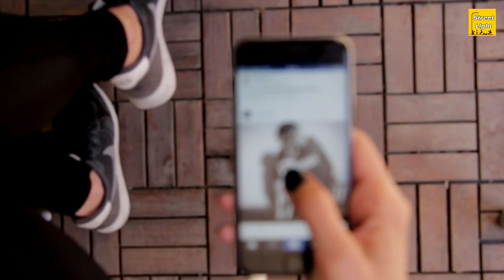OMG! Problem with Space Junk || Unknown Facts about Space Debris|Space Waste on the Earth Orbit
Space junk around the earth.
Hello friends. Welcome to the Street Light channel. Here you can find all about space junk/space debris/space waste facts.
What is Space Junk? | Unknown Facts about Space Debris | How can they fix the problem of this Waste? how to clean up space junk? how much space junk is there? how much junk is in space? how much space debris orbit the earth? where is space debris? the problem with space junk in Telugu

Space Junk లేదా Space Debris అంటే ఏమిటి? వాటి వల్ల ఇంత ప్రమాదమా!
It is all about Top Satellites and What is Space Junk/Space Debris?  backpack. What is The Big Problem With It? Facts about Sputnik 1 Satellite. NASA Launched Skylab. How many waste peace on the space. How much Space junk or Space debris on space? What is space waste? What is the Use of Satellite? satellite launch or work. where is the earth orbit? how to build or create a satellite or create a network? what is the use of satellite? how much on space? it is all about very interesting facts. finally about space junk or debris and cleanup. GPS navigation.
What is the Use of/with Satellite? space junk tracker and tv promotions.

satellite tracker, orbital debris around space surveillance network cleaner, department of defense lower earth graveyard orbit, Whipple shield, terminator tether, debris tracking, space debris around the earth, and ext...

Credits: NASA

Our Videos...

Video 1: Trailer

Street Light Telugu YouTube Channel Trailer / Teaser | Mysterious Unsolved Unknown Interesting Facts

Video 2:

Top 10 Most inspiring Intelligent Persons in History | Unknown Interesting Unforgotten People Facts

Video 3:

What is the Problem with Space Junk? Unknown Facts about Space Debris|Space Waste on the Earth Orbit

Video 4:

Top 10 Fastest Man Made Objects Ever in Telugu | Speedest Quickest Spacecrafts by Street Light 2018

Video 5:

Top 10 Car Manufacturers 2018 in Telugu |Amazing Super Unknown Branded Cars Facts by Street Light

Video 6:

Wish You Happy New Year 2018 Best Wishes & Greetings by Street Light |Inspiring Universe Begin Video